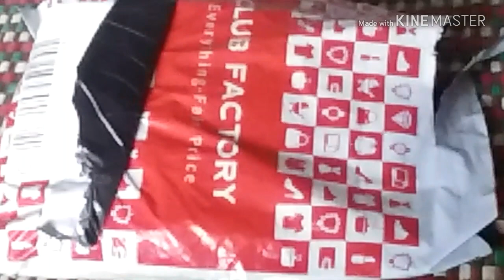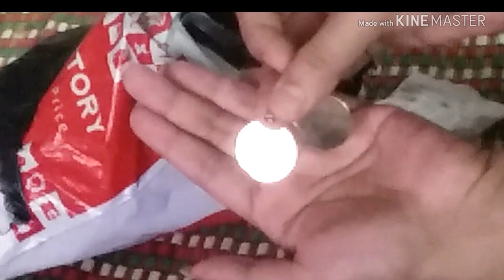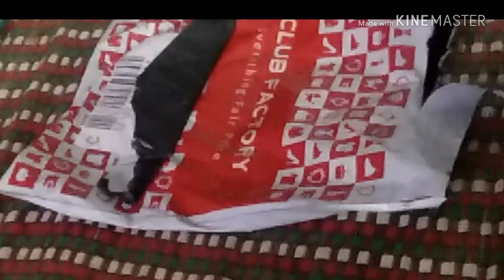Jewellery haul... clubfactory everything is fair price 😊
product all are purchase .club factory...

product name..

1) women`s new fashion zipper casual wallet bag...(rs161 )

2)gem bib necklace..(rs 220)

3)retro coin gem necklace,( you can also called boho necklaces)
(RS192)

4)retro oval ring...(rs105)

5)wish speed round earrings simple wind round small ear studs temperament geometric  ear studs ear studs..(rs150)

6)cute coin purse cartoon animal sillicone jelly wallet...(rs200).

if you purchase visit club factory...